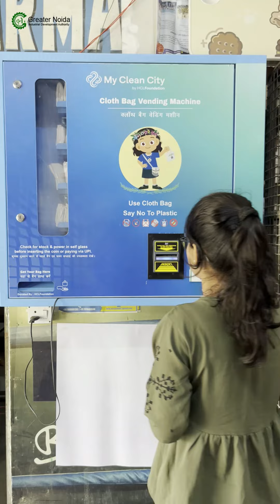सेक्टर अल्फा-2 मे सहयोग से कपड़ा बैग वेंडिंग मशीन स्थापित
GNIDA द्वारा सेक्टर अल्फा-2 में @HCL_Foundation के सहयोग से कपड़ा बैग वेंडिंग मशीन स्थापित की गई है। इसका उपयोग और भुगतान करना बहुत ही आसान है। आज ही प्लास्टिक बैग का त्याग करें और कपड़े का बैग अपनाएं। क्षेत्र को Single_use_plastic मुक्त बनाने में सहयोग करें।

# SayNoToPlastic